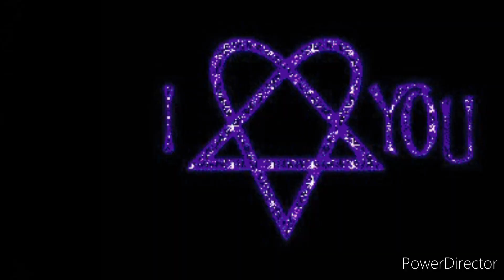The Darklight: Dark Light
Darklight By. HIM